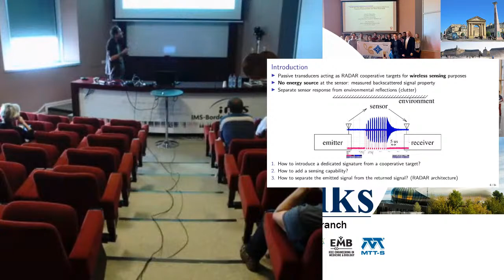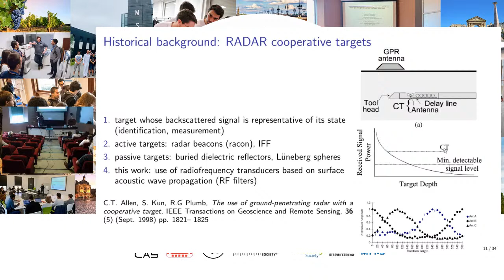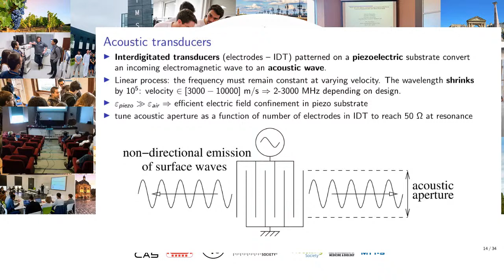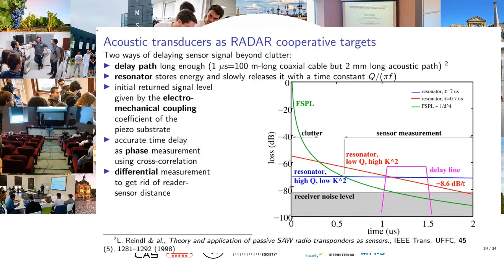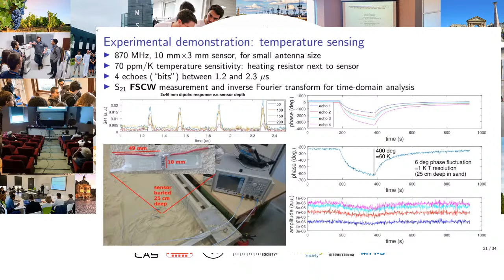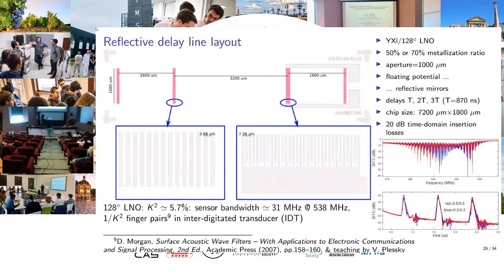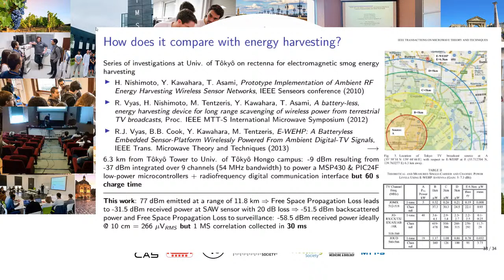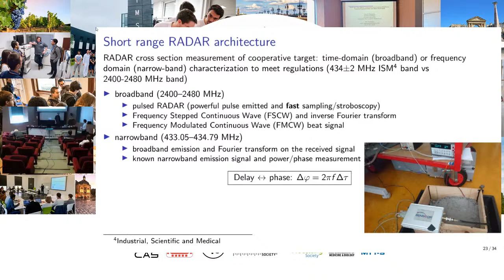Jean-Michel Friedt talk on Surface Acoustic Wave (SAW) piezoelectric transducers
"All pioneering work on RADAR cooperative targets for passive, remotesensing (Theremin 1945, Stockman 1948) relied on linear processes, e.g.electromagnetic cavity resonant frequency modulation or corner reflector cross section modulation. With the advent of semiconductors, non-linear processes were considered for rectifying or creating harmonics of the incoming signal, at the expense of rising incoming power to reach the non-linear behaviour of the sensing element, leading to the so-called RFID.In this presentation we return to the basics of linear RADAR cooperativetargets for wireless passive sensing, but shrink the sensing elementdimensions by converting the electromagnetic wave to acoustic wavesusing piezoelectric substrates, e.g. propagating Surface Acoustic Waves (SAW). After introducing the general cooperative target objective of separating the sensor response from clutter, we discuss the close relationship between the sensor architecture and the RADAR transmitted signal whose spectral characteristics must match. Some examples of passive wireless sensing are given including sensors buried in soil or concrete probed using Ground Penetrating RADAR (GPR), sensors on motor rotors or in tire rubber using dedicated short range RADAR, and cooperative targets for passive RADAR measurements at a range of several kilometers when illuminated by the several kW of television DVB-T broadcast signals."